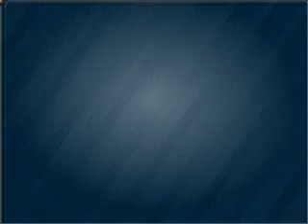2010 Nissan Titan - Mesa AZ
Year: 2010
Make: Nissan
Model: Titan
Trim: LE D Crew Cab Truck
Engine: 5.6 liter 8 cylinder
Transmission: 5-Speed Automatic
Color: Blue Steel
Mileage: 1
Address:
6354 E Test Drive